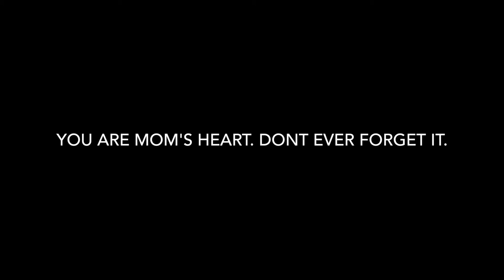Happy 14th Birthday Austin!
This video is about Happy 14th Birthday Austin!